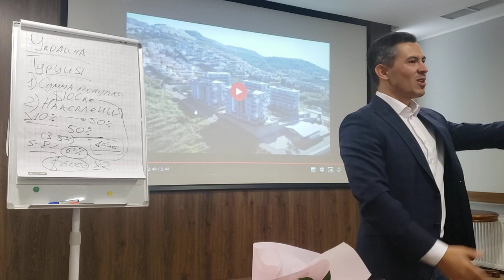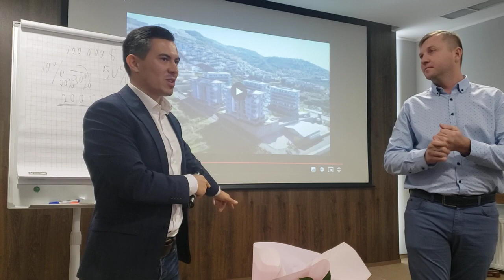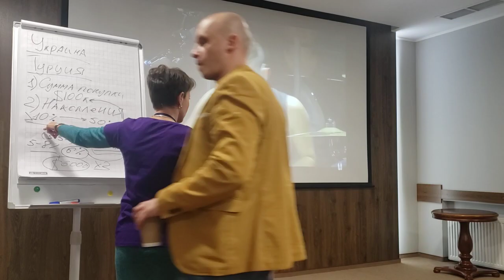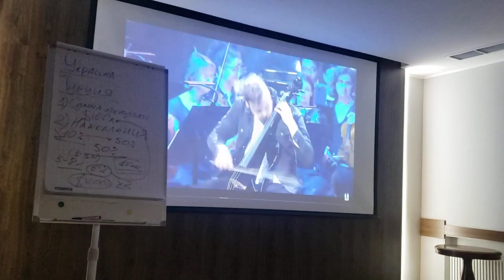как заработать деньги в интернете.Срочно Cмотрите это видео до конца и читай в описании Miya Holding